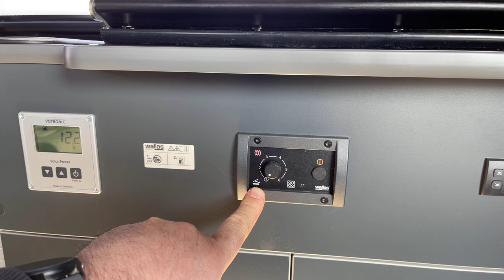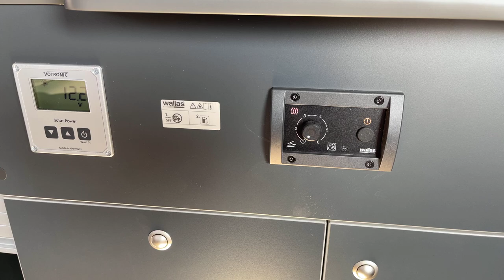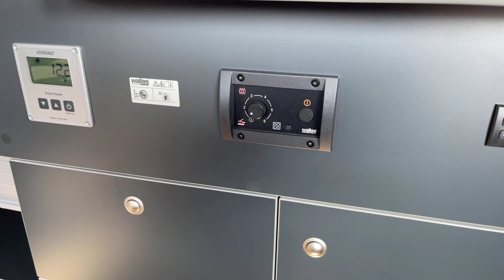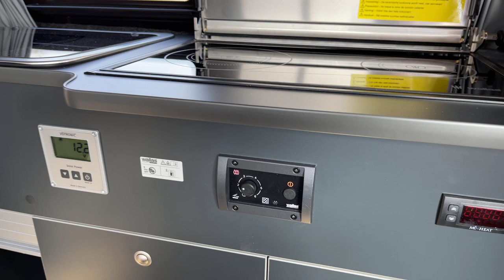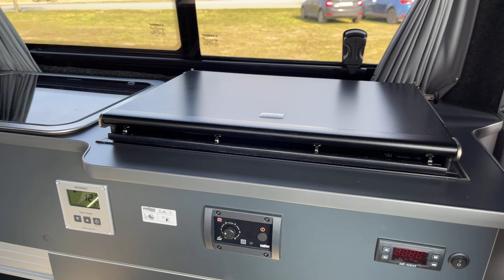Volkswagen VW T5, T6, T6.1 Gasfreie Campausbauten Car Klinik Action Camp mit Wallas Dieselkocher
Terminvereinbarung bei uns vor Ort in Uelzen

Campervan Ausbau Besprechung
Aufstelldächer nachrüsten

Was andere sich erträumen wir bauen es.

Unsere Car Klinik Action Camp Ausbauten 1.0 / 2.0 / 3.0 sowie 4.0 sind alle komplett Gasanlagen frei, daher haben wir viel Stauraum anzubieten.
Ausgestattet sind alle Action Camp Ausbauten mit unser Diesel-Koch-Ceranfeld mit Standheizungsfunktion (2KW Leistung), Spüle mit Frischwasserkanister und Abwassertank. Abwasser wird bei unseren Ausbauten außen abgelassen. Kompressor Kühlschränke, Schlafsitzbank Reimo V3000 auf Schienensystem.
Bordelektrik mit 12V und 230V sowie LED Beleuchtung.
Zusätzlich können wir anbieten.
Car Klinik Action Camp 12V Fußbodenheizung.
Car Klinik Action Camp 12V Heizstab für Warmwasser.
Car Klinik Action Camp Außendusche im Heck.